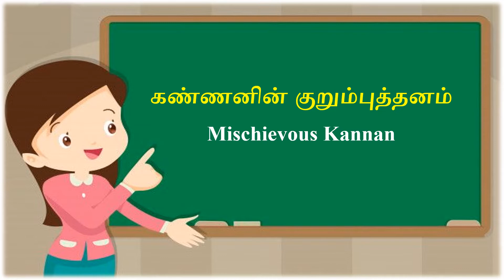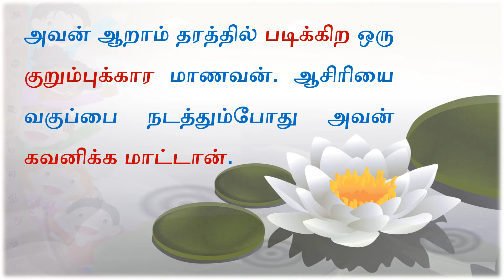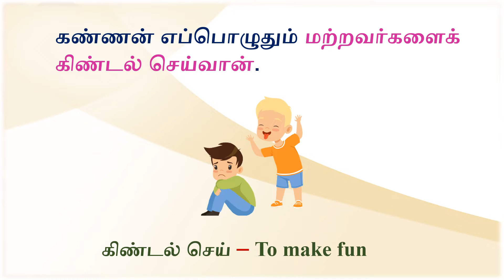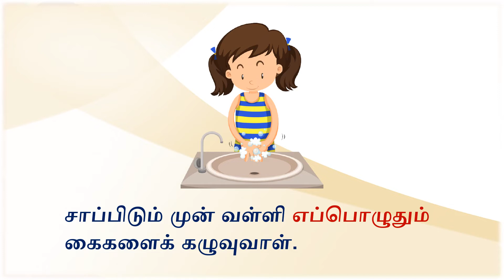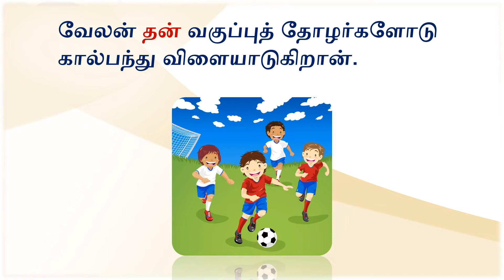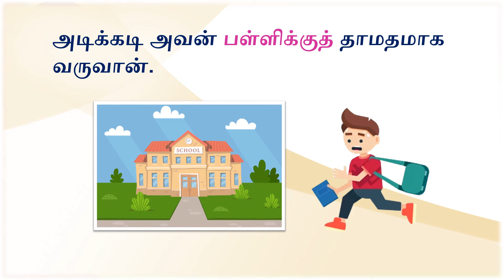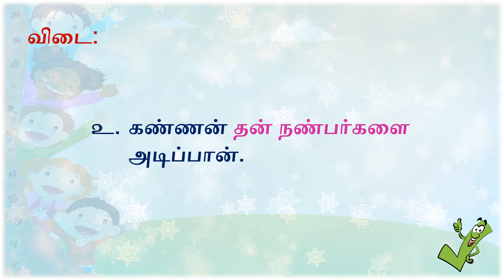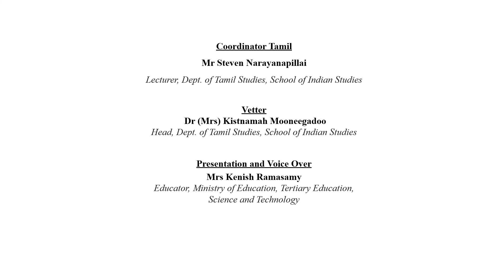TAM G6 W5 Story Mischievous Kannan L3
VIDEO DESCRIPTION
This lesson is about a story entitled 'kaNNanin kuRumbuttanam' (Mischievous Kannan). Another three lines are explained. The grammatical components are also explained with the aid of examples. Questions are frequently asked after explaining each line.